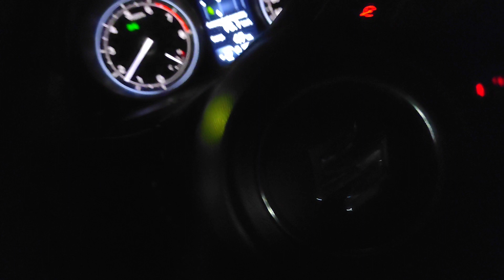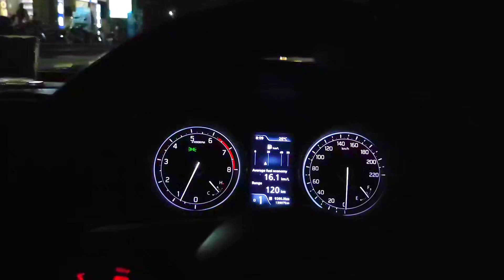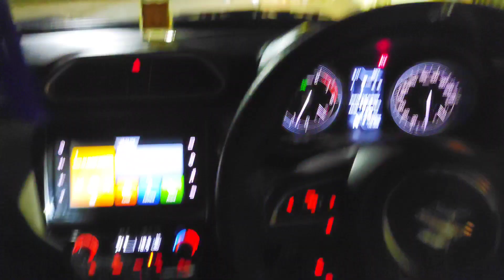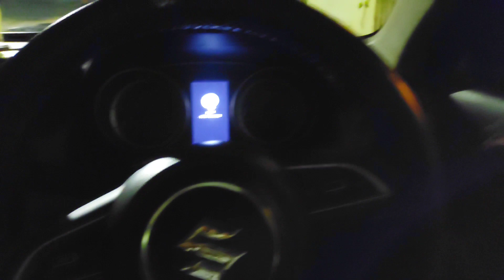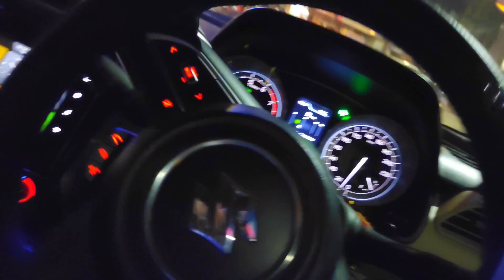Finally They are Back || 29th October ||Part 3 || vlog 118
This video is the final part of 29th October 2022.
As it was a long and hectic day with full of works,I have decided to Shoot as much as possible. That's why The video of the Whole day could be so long. I trimmed it to parts and this vlog is the finalpart of that day.
Hope you enjoy this MINI TRAVEL VLOG.
Happy Watching.